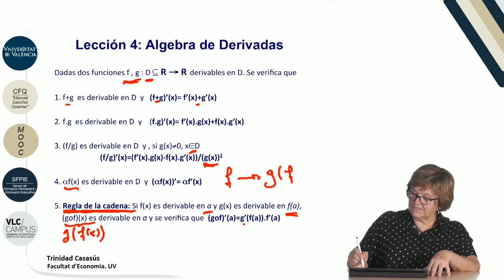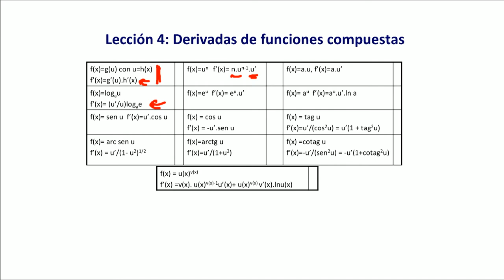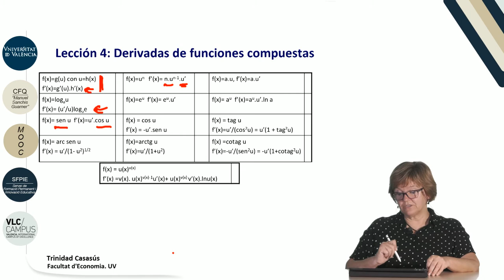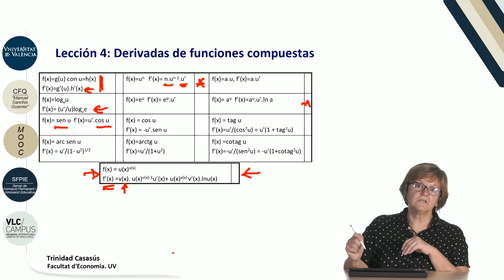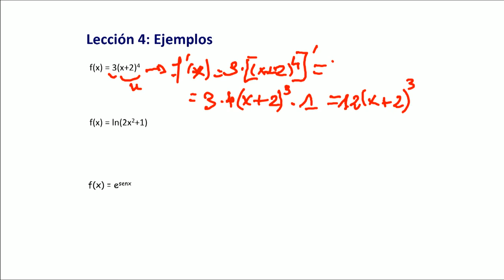5.4. Álgebra de Derivadas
Data: 2017
Resum: En este vídeo se muestran las derivadas de las funciones básicas más utilizadas, así como algo de álgebra de estas derivadas. Aplicando la regla de la cadena, mostramos las derivadas de funciones compuestas, usando algunas de las funciones reales básicas. Se realizan algunos ejemplos.